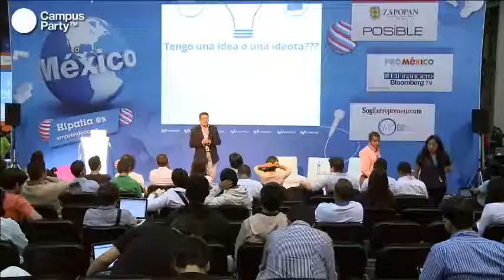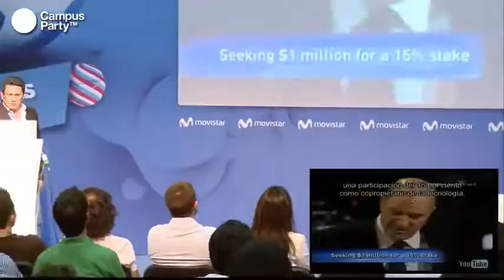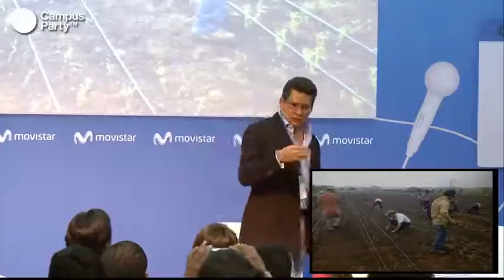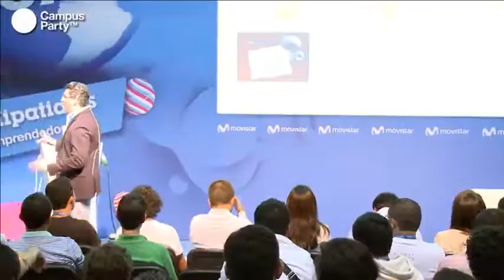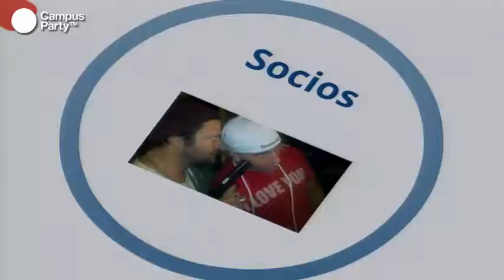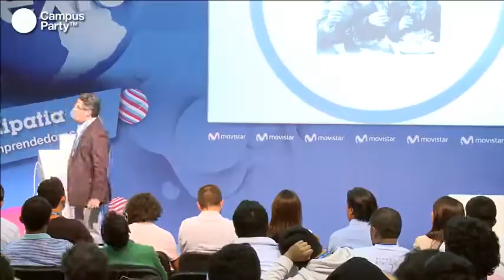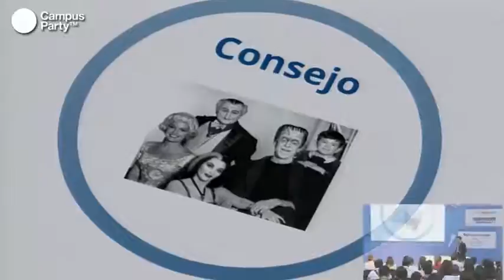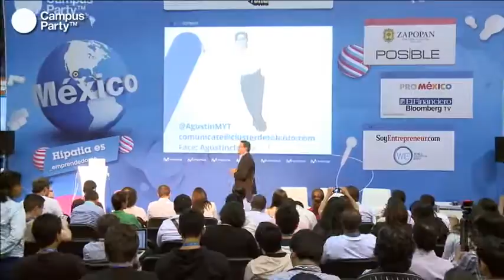Agustín Mier y Terán G. Antes de emprender en CPMX4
Agustín Mier y Terán G. Fundador de Sabátiko, Emprende México, el Club de los Imposibles y Socio de Inflection, comparte sus experiencias en una conferencia donde mezcla variables de emprendimiento y de vida.